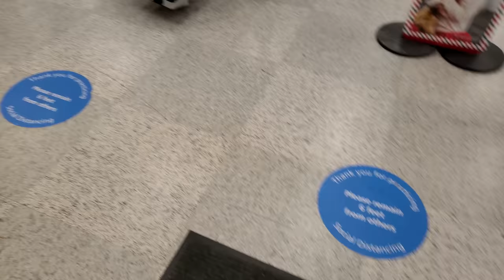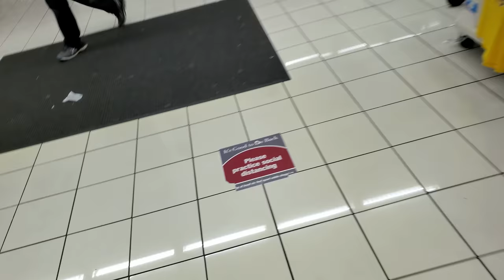Fragrance Hunting: How to strike gold at the Rack stores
Uncommon Scentz is Fragrance Hunting at the rack stores

Its fragrance hunting season!

Uncommon Scentz Reviews

Fragcomm Mentions :
 @The Fragrant Life

@Uncommon Scentz

0:00 Intro
0:28 Shoutouts
0:57 B Roll
1:45 MIC
2:52 IRM
4:38 UCSB
5:14 MAL/MFS